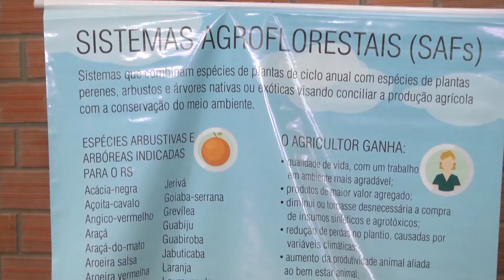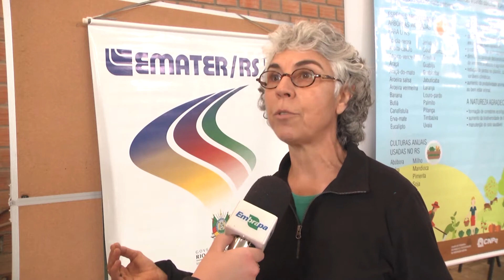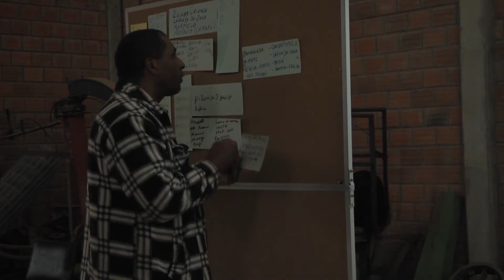Encontro planeja SAFs Doceiros em Morro Redondo | Programa Terra Sul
Produtores de municípios da região sul têm investido em SAFs, sistemas agroflorestais que respeitam a diversidade da natureza enquanto as plantas envolvidas se ajudam mutuamente. No caso de Morro Redondo, instituições como a Embrapa e a Emater têm estudado para unir o incentivo à tradição doceira à prática dos sistemas agroflorestais. Confira na reportagem a seguir como foi a primeira reunião do projeto!

Reportagem: Laryssa Yasmin
Edição: Laryssa Yasmin
Imagens: Arquivo, Fernando da Silva.
Exibição: 30/06/2019.